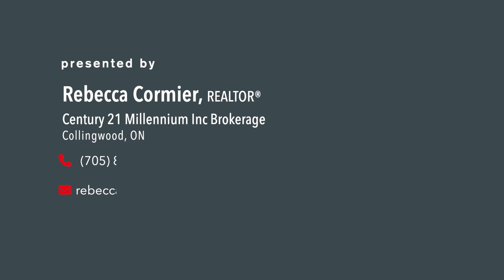108 Timmons St in the Blue Mountains, a Real Estate Video Home Tour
Address: 108 Timmons St in the Blue Mountains, Ontario, Canada.
Located near the shores of Beautiful Georgian Bay and a short drive to Toronto.

Presented by: Rebecca Cormier

Enjoy a tour of this beautiful property, recently presented for sale!

Chris Gardiner Photography & Design provides high quality and effective video walkthrough virtual tours, for a variety of residential, and commercial properties across the Georgian Bay Area, Based out of Collingwood Ontario, Canada.  See more from this channel of beautiful properties across the region including Meaford, Thornbury, Wasaga Beach, Owen Sound, and the surrounding regions.

Real estate photography, video walkthrough tours, and aerials are captured by Chris Gardiner Photography unless otherwise stated.